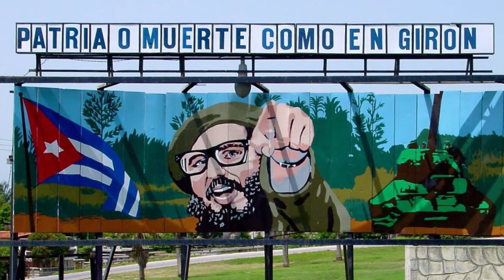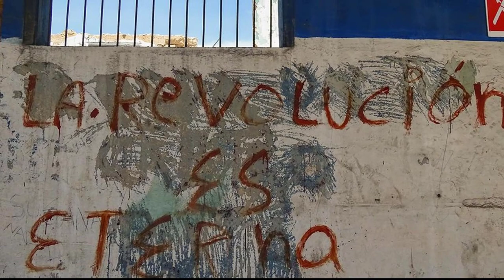ULTIMAS NOTICIAS DE HOY EEUU Y CUBA Y BIDEN MI3DO al cambio EN CUBA HOY, EEUU HOY 21 julio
Nuestros Hashtags:eeuuycuba